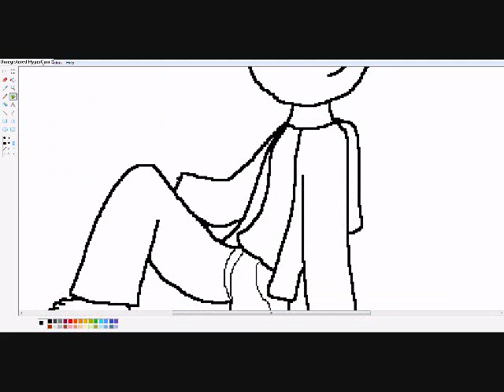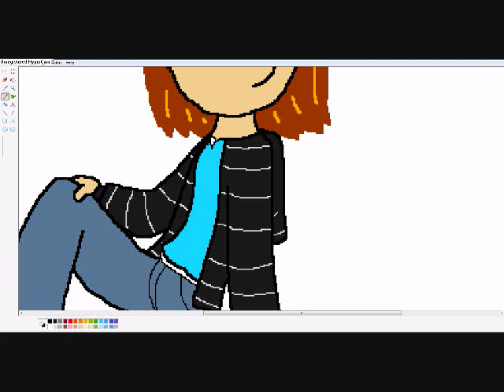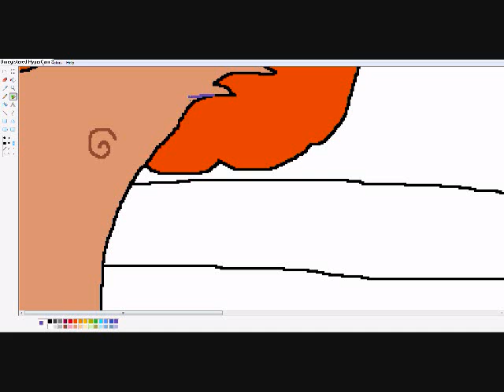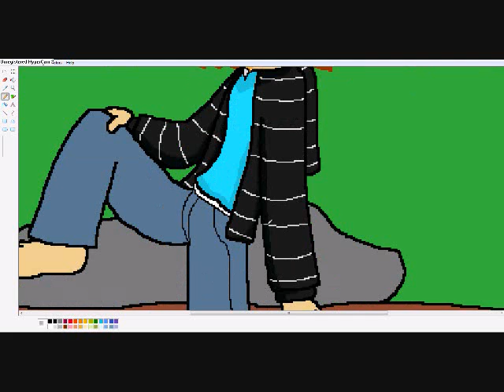Speed Painting- Me (Normal Form)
Yep, it's me! The song is my theme song: Worth It All by Michael W. Smith! :3

Apparently, this video is not available in all countries. As Eddy would say: That's stupid!